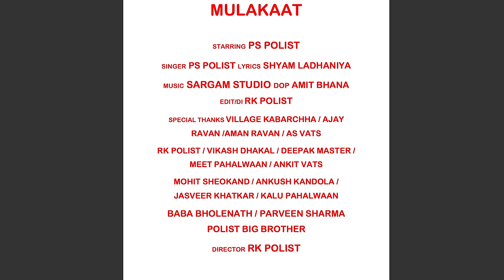MULAKAAT ( Official Video ) Singer PS Polist Bhole Baba New Song 2023 || RK Polist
FOLLOW INSTAGRAM PAGE : PS POLIST

FOLLOW FACEBOOK PAGE : PS POLIST

SONG : MULAKAAT
SINGER : PS POLIST
WRITER : SHYAM LADANA
COMPOSER : PS POLIST

DOP : AMIT BHANA

EDIT / DI : RK POLIST
DIRECTOR : RK POLIST
POSTER : VIJAY ARYA

SPECIAL THANKS
VILLAGE KABARCHHA
AJAY RAVAN
AMAN RAVAN
AS VATS
RK POLIST
KAPIL PAHLWAAN
DEEPAK MASTER
MEET PAHLWAAN
MOHIT SHEOKAND
ANKUSH KANDOLA
VIKASH GOSWAMI
JASVEER KHATKAR
KALU PAHLWAN
AKSHAY RAVAN ( FOJI )
BABA BHOLENATH

PARVEEN SHARMA POLIST BIG BROTHER

PS POLIST BHOLE BABA SONG
LATEST HARYANVI SONG 2023
MULAKAAT PS POLIST
MULAKAAT NEW SONG 2023
PS POLIST MULAKAAT SONG
BHOLE BABA KE GANE
BHOLE BABA KAWAD SONG 2023
PS POLIST DJ SONG 2023
MULAKAAT BHOLE BABA SONG
MULAKAAT KAWAD SONG 2023
MAHRE PE JO KRE THE VE
GALAT COMMENTS AAJ TIME
LEKE KRE MULAKAAT BABA JI